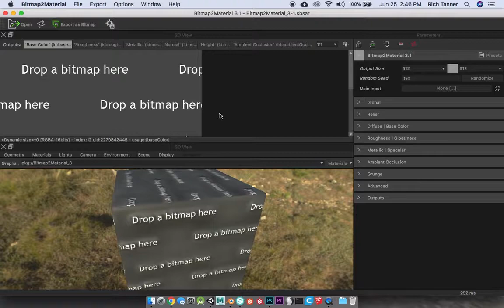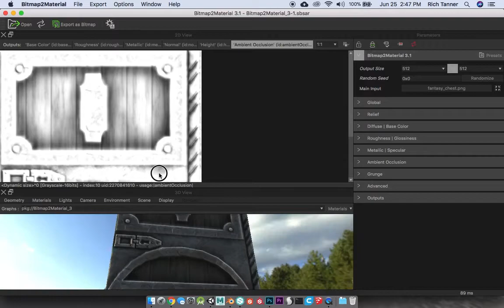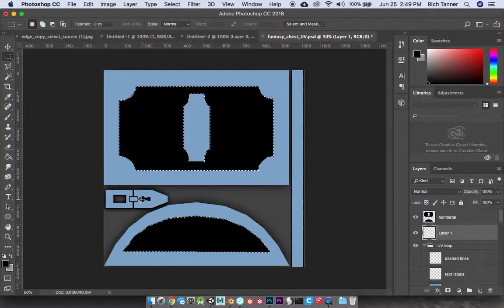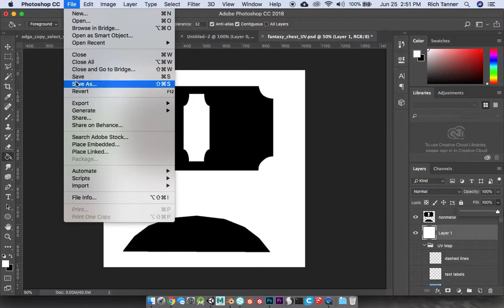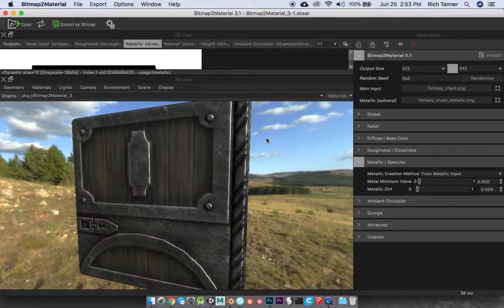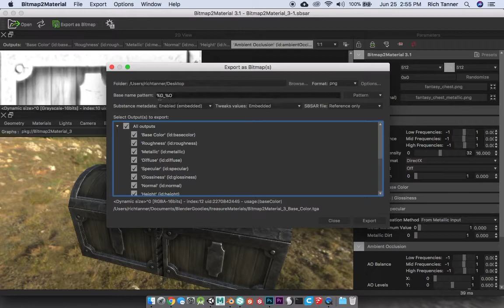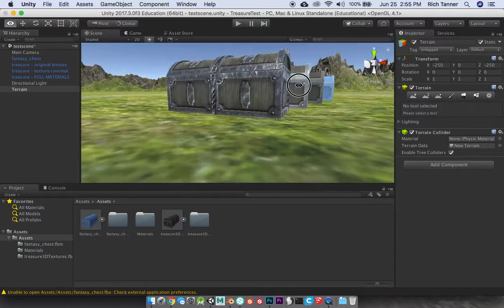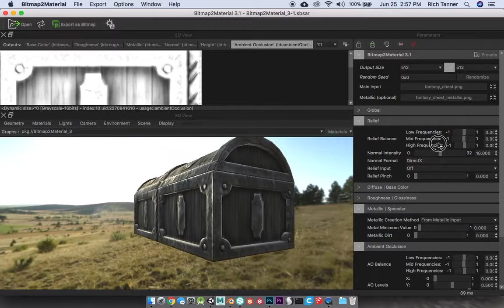Intro to Substance Bitmap2Material (B2M) - DET 240 - 3D Textures and Materials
DET 240 - 3D Textures and Materials - Intro to Substance Bitmap2Material (B2M)
In this week's episode: We take an already cool texture we have created in Photoshop and drag it into Substance B2M (by Allegorithmic), thus creating Normal, Roughness, Metallic, Ambient Occlusion, Height Maps and MORE via the fun software.